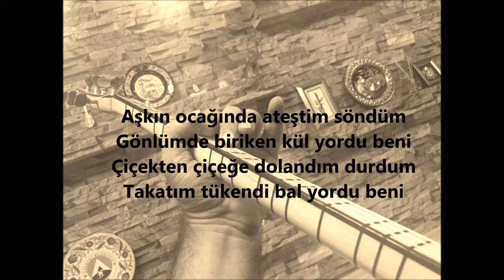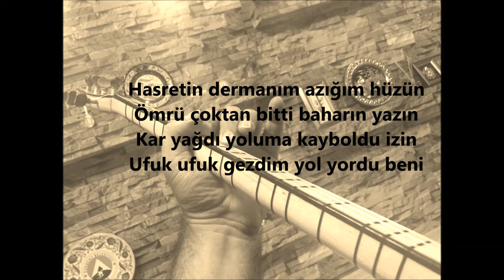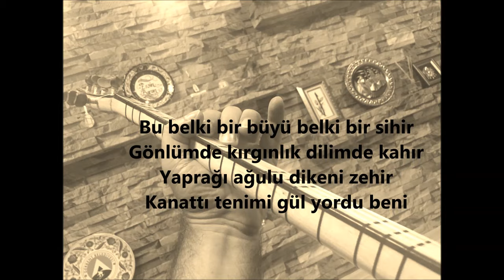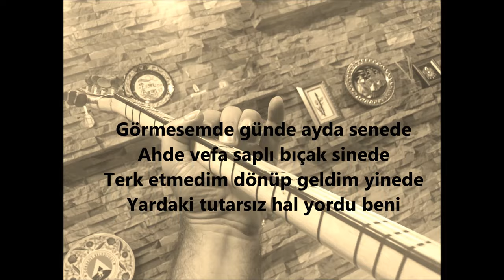YORDU BENİ (Yeni)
YORDU BENİ
Aşkın ocağında ateştim söndüm
Gönlümde biriken kül yordu beni
Çiçekten çiçeğe dolandım durdum
Takatım tükendi bal yordu beni

Hasretin dermanım azığım hüzün
Ömrü çoktan bitti baharın yazın
Kar yağdı yoluma kayboldu izin
Ufuk ufuk gezdim yol yordu beni
Dilek ağacına kimdi ilk gelen
Kimdi sevdaları gönlüme salan
Her kelime sahte her cümle yalan
Kalıpsız ölçüsüz dil yordu beni

Bu belki bir büyü belki bir sihir
Gönlümde kırgınlık dilimde kahır
Yaprağı ağulu dikeni zehir
Kanattı tenimi gül yordu beni
Görmesemde günde ayda senede
Ahde vefa saplı bıçak sinede
Terk etmedim dönüp geldim yinede
Yardaki tutarsız hal yordu beni

Mali hülyalarda kendimi yordum
Kah ümit bağladım kah hayal kurdum
Yüreğimde yangın seraplar gördüm
Mecnundan beterim çöl yordu beni
Söz: Abdullah Karabacak